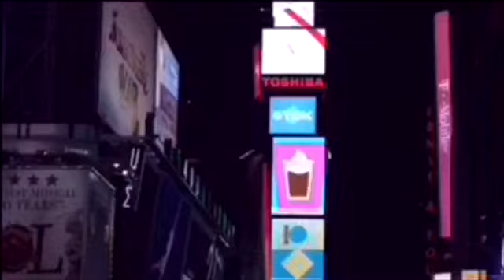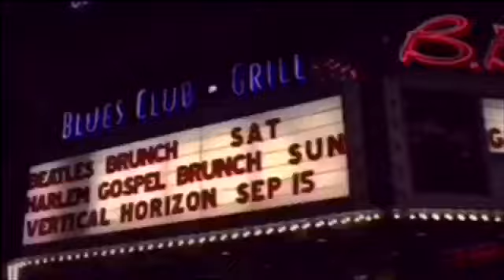Alkaline vacation new update